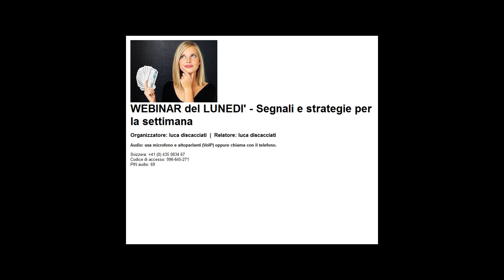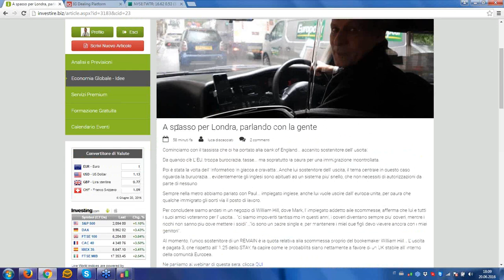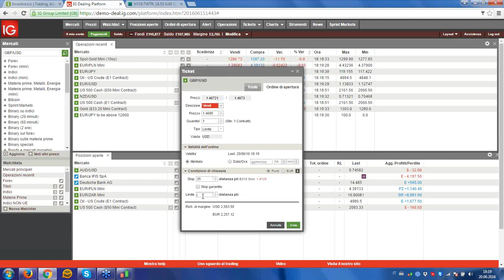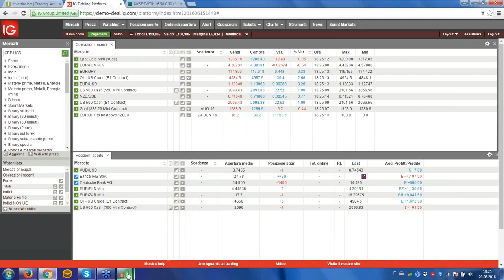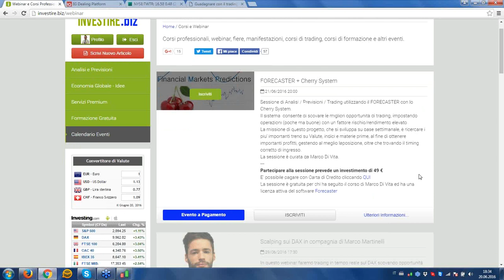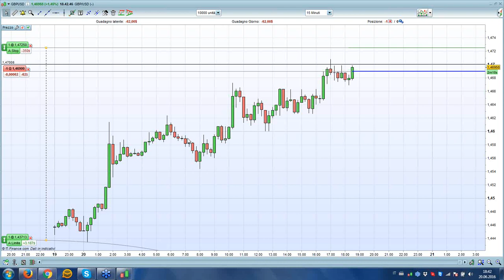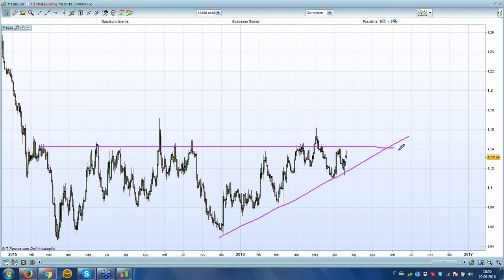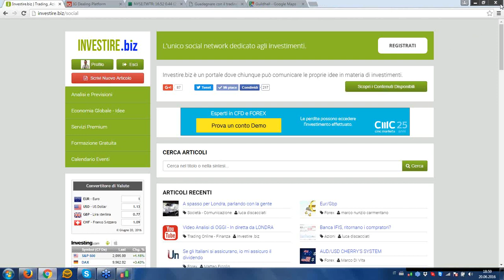Webinar del lunedi - In diretta da Londra per la settimana di Brexit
In diretta da Londra, Luca Discacciati ed Enrico Lanati, commentano i mercati nella settimana piu' importante dell' anno.